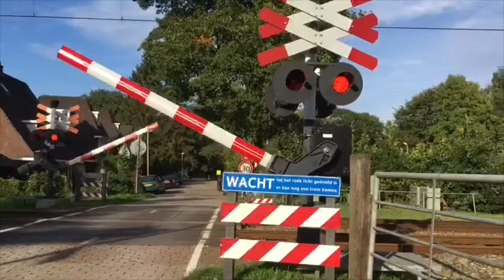Treinen in Hengelo - 16 september 2018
Treinen bij de Pruisische Veldweg en Kettingbrugweg te Hengelo, 16-9-18.

Materieel in deze video:
-ICMm
-FLIRT
-VIRM
-Seinende lichten
-3x Tyfoons